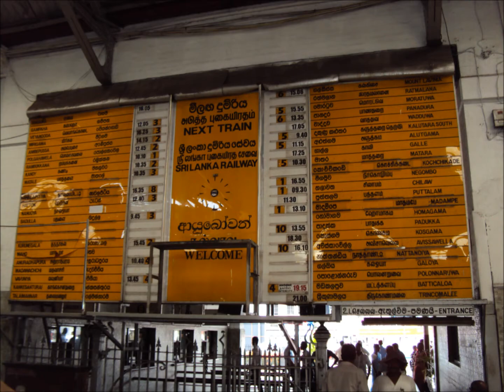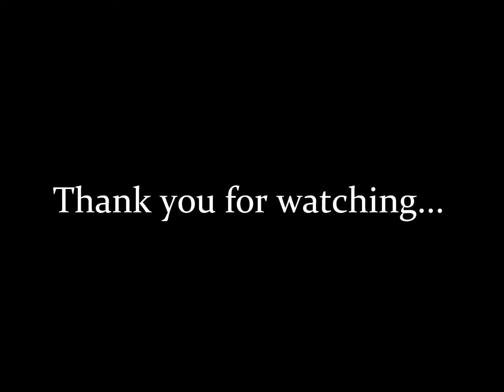Inside Fort Railway Station, Colombo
Inside Ford Railway Station
Colombo, Sri Lanka.
Still more to develop.
An Advice: before you travel on Train 1st the check the time table, call to Fort station or go check on by yourself & if you  check on Internet not sure!!! May 2011.